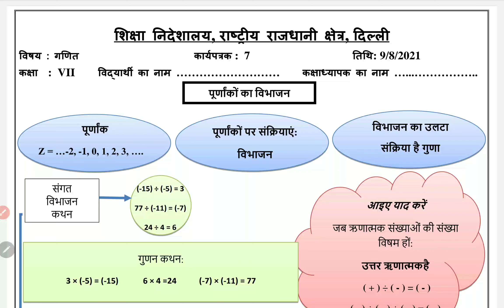Class 7 Maths worksheet 7 Hindi medium 9 August 2021 | 7th Mathematics worksheet 7 9 August | PCMB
Class 7 Maths worksheet 7 Hindi medium 9 August 2021 | 7th Mathematics worksheet 7 9 August | PCMB DIGITAL GURUKUL